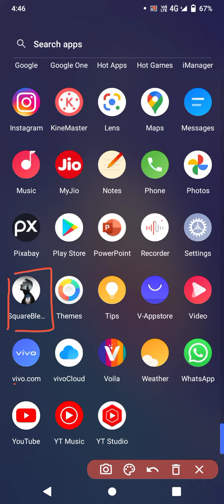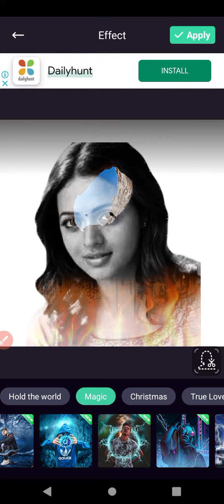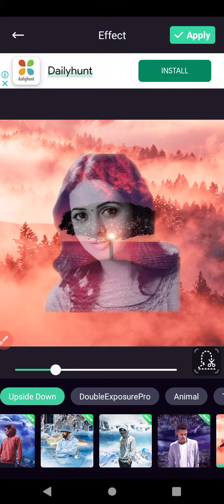किसी भी फोटो को ब्लेंडर फोटो में कैसे बदलें|blander photo banana सीखें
नमस्कार दोस्तों स्वागत है आप सबका हमारी यूट्यूब चैनल पर आज की इस वीडियो में हम बात करेंगे कि आप अपने फोटो को ब्लेंडर फोटो में कैसे कन्वर्ट कर सकते हैं आपको अच्छी से अच्छी फोटो एडिटिंग हो सकती है इसमें और भी बहुत सारे फायदे हैं ऐसे एडिटर के बारे में हम जो आपको बताएंगे आज का अगर यह वीडियो आपको अच्छा लगे तो हमारे चैनल को लाइक कीजिए सब्सक्राइब कीजिए हम रोज ही ऐसे नए-नए टिप्स एंड ट्रिक्स चैनल पर लाते रहते हैं अगर आप हमारे इस वीडियो को अच्छे से समझते हैं तो लाइक जरुर कीजिए और अगर आप चाहते हैं कि ऐसे ही टिप्स एंड ट्रिक्स आपको मिलते रहे तो आप हमारे चैनल को सब्सक्राइब जरूर करिए

              आज के इस वीडियो में हम बात करेंगे कि कि आप अपने फोटो को एक ब्लेंडर फोटो कैसे बना सकते हैं ब्लेंडर फोटो बहुत ही आकर्षक होते हैं और बहुत ही शानदार होते हैं इस फोटो के बारे में आप इसका यूज जरूर कीजिएगा एक बार और आप देखेंगे कि इसमें यूज करते ही फोटो बहुत ही अच्छी हो जाती हैं अगर आप व्हाट्सएप पर डीपी लगाना चाहते हैं तो इसमें बहुत ही अच्छी फोटो आती हैं और हर कोई यह बोलेगा कि भाई यह आपने कहां से किया